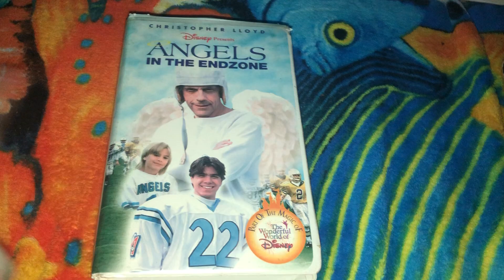A VHS Tape I Watched Today 10/11/2022